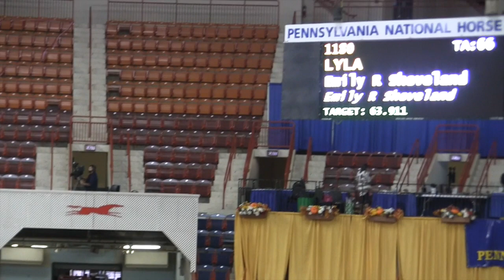Emily Sheveland and Lyla, Prix de States 2014